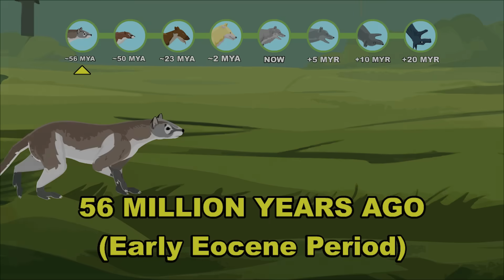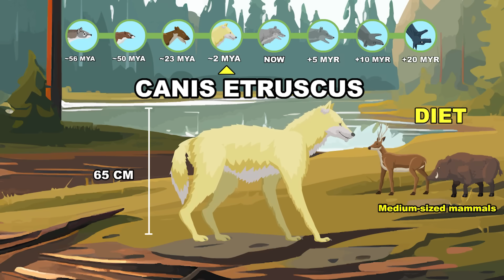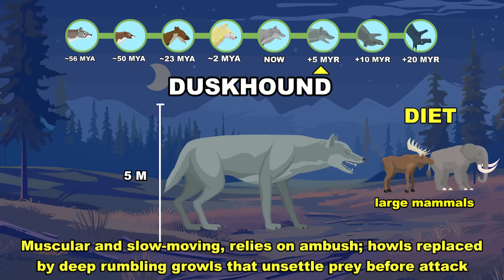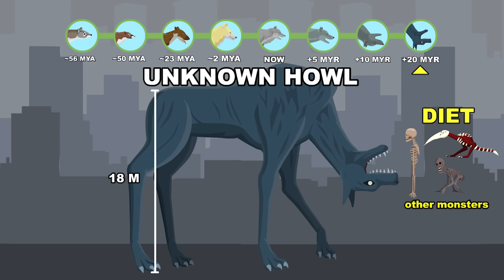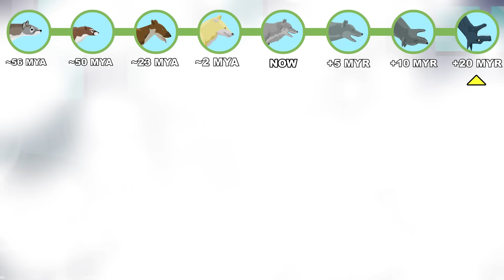Unknown Howl Origin Evolution: How Unknown Howl Could Have Evolved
From the humble ancestors of wolves to the haunting beast that silences entire worlds — witness the 20-million-year transformation of what could have shaped the Unknown Howl 🐺🌑

What began as a small carnivore in the ancient forests evolved into a monstrous echo of fear, whose distorted roar marks the end of all sound.

Evolution Stages:
🦴 Dormaalocyon latouri (56 MYA) – Basal Carnivoramorph: A 1-kg arboreal specialist from the Paleocene; its ankle structure allowed for the agility that would eventually define the predatory success of all carnivorans.
🐾 Miacis (50 MYA) – Stem-Caniform: A transitional predator with a specialized dental formula for shearing meat, bridging the gap between primitive mammals and the first "dog-like" creatures.
🐕 Leptocyon (23 MYA) – First True Canid: A fox-sized cursorial (running) hunter that developed the elongated limbs and non-retractable claws essential for high-speed endurance chasing.
🐺 Canis etruscus (2 MYA) – Early Canis: The "Etruscan Wolf." A social hyper-carnivore that refined the cooperative hunting strategies and complex vocalizations seen in modern wolves.
🌲 Gray Wolf (Present Day) – Canis lupus: The modern apex of pack dynamics; utilizing a highly developed olfactory system and a howl that can be heard over 10 miles away to coordinate territory.
🌘 Canis-Umbra / "Duskhound" (+5 MYR) – The 5-Meter Ambusher: A massive solitary stalker. It has evolved infrasonic vocal folds, allowing it to emit a growl at such a low frequency that it induces "fear-paralysis" in the nervous systems of its prey.
🔊 Echo-Canis / "Invert Howl" (+10 MYR) – The Distorted Hunter: A specialist in acoustic mimicry. It has evolved a dual-chambered syrinx capable of "Invert Sound," mimicking the distress calls of its prey in reverse to cause disorientation and psychological collapse before the strike.
👁️‍🗨️ Monstrum-Silentium / "Unknown Howl" (+20 MYR) – The 18-Meter Storm Herald: The final entity. It no longer hunts through sound, but through anti-sound. It generates a "null-field" of absolute silence around itself, utilizing the atmospheric pressure of storms to mask its movement. Its presence is marked only by a sudden drop in barometric pressure and the complete vanishing of all ambient noise.

RESEARCH & DATA: The ancestral lineages are grounded in Carnivoramorpha Phylogeny, featuring real-world species: Dormaalocyon latouri (one of the earliest ancestors of modern carnivores), Miacis (a basal carnivoramorph with arboreal adaptations), and the modern Grey Wolf (Canis lupus) to illustrate Vocal Social Signaling.

HYPOTHETICAL MODELING: All future and intermediate stages are hypothetical evolutionary models. This study explores the "What If" scenario of a carnivoran lineage developing Atrophied Muscular Mass (for silent movement) and Hyper-Expanded Laryngeal Sacs to produce low-frequency vocalizations that disorient prey. These forms do not exist in the fossil record.

LEGAL & ATTRIBUTION: Unknown Howl is an original creation of Trevor Henderson. This independent project is a Transformative Work of Commentary and Educational Analysis.

Credit:
- Joel Steudler - doomed planet
- Joel Steudler - Demonblood
- Joel Steudler - Exotic Marketplace
- Dark Fantasy Studio - Suspens pirate
- Sidearm Studio - Inferno
- Small Collections - SC_Couch_Potato
- Small Collections - SC_Thickheaded
- Kevin Mcleod - Corruption